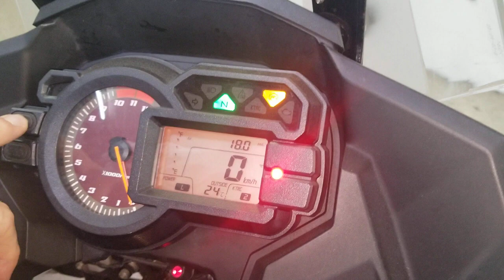Kawasaki VERSYS 1000, 2012 год